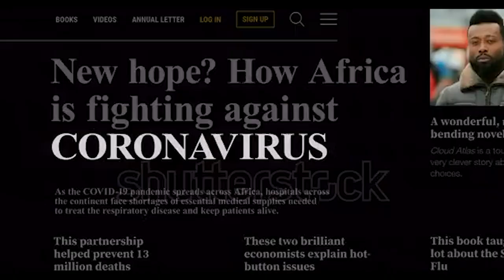A Zoomed Education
A simple original interview for my Capstone Film Documentary.